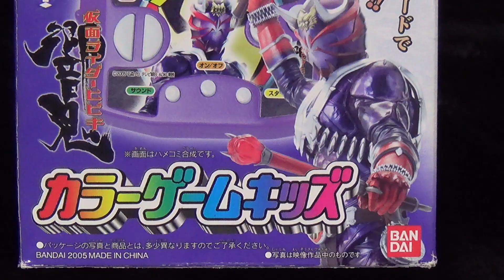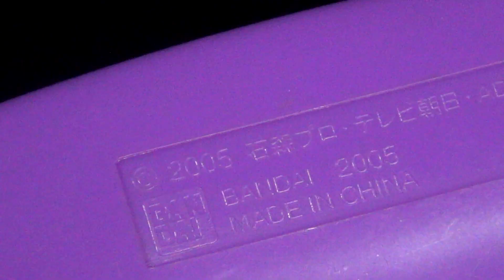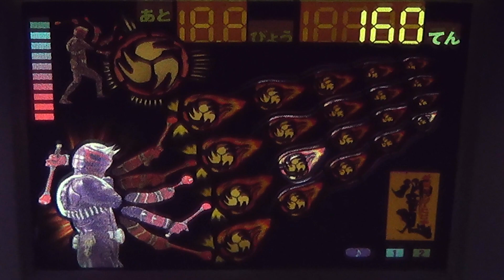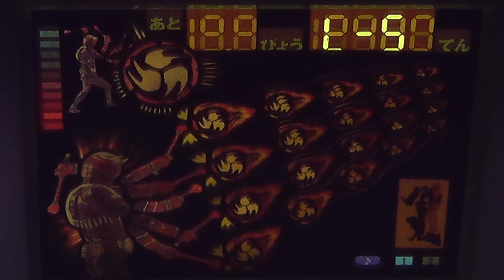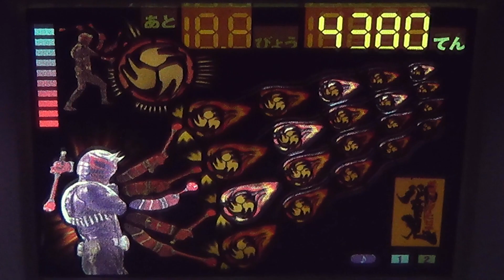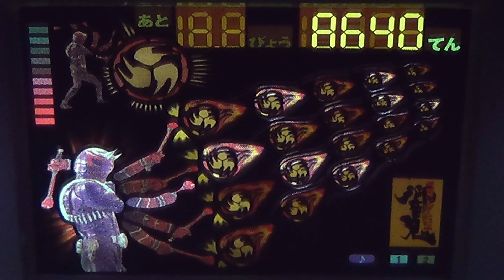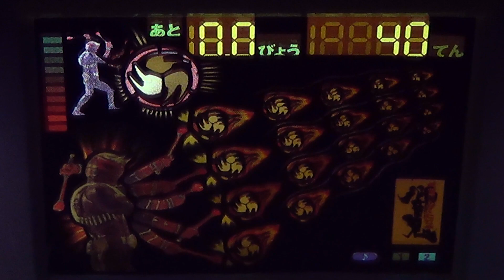【パノラマスクリーン】バンダイ カラーゲームキッズ 仮面ライダー 響鬼 ヒビキ カラフル 液晶 シューティングゲーム 電子 玩具 bandai lsi lcd color game 2005 ブラゼ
バンダイ カラーゲームキッズ  仮面ライダー 響鬼 ２００５年発売。カラフルなパノラマスクリーンタイプの液晶画面。仮面ライダー 響鬼とは、太鼓を叩いて戦う異色作品だったので、ボーナスステージでは制限時間内にボタンを連打するシステムが採用されている。この連打に特化したゲームモード２もあり。今回も隠しコマンド入力、Ａボタン７回押しで少し難しいモードが遊べたため、最後に簡単に付け加えておいた。レベル１０でエンディング、というので、何とか頑張ってみたんだけど、長いんだな、一番、疲れてきた時に、一番、難しくなっている、というな、、簡単そうだけど、リズムを崩すと、一気に、体力が減っていくので、案外、別の事を考えながら遊ぶのが難しかった。別の事、というのは、ほぼ満タンの駐車場の中で、止めたい瞬間、タイミング良く出ていく車がいた時、お待ちしていました、昨日の夜から、あなたのために、ここで待っていたのです、さあ、どうぞ、存分に駐車して下さい、という声が、私には聞こえてくる、という話でな、まるで、温めておきました、みたいに思えちゃう、、半分ぐらい妄想の中で生きているから、そんな声は良く聞こえてくるんだけど、まあ、それはいいとしても、問題は、逆の時で、私が出て行った瞬間、入れ違いで止めようとしてくる車がいた場合、もしかして、私が昨日から待っていた、とか思っているんじゃないかな、と感じるところでな、決して、昨日から、待っていたわけじゃない、と、何とか、アピール出来ないか、アピールなんて、出来るわけないか、とか、そんな事を思いながら、このゲームをしていた、っていうわけだな、、ラストは、紅茶の葉を入れるアイテム、かっこいいだろう、と誰かに見せようと思いつつも、結局、一回も使った事がないやつ、、

ブラゼ バンダイカラーゲームキッズ 仮面ライダー 響鬼# 仮面ライダー 響鬼